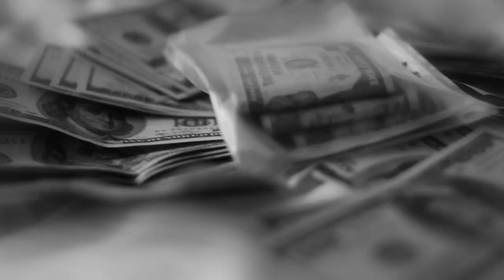Strap Da Fool - "Blowed Freestyle" Viral Video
Travis Porter's Strap Da Fool just released his solo mixtape entitled "All In". This viral video is for his "Blowed Freestyle" track off of the mixtape. Shot in Germany and Atlanta, GA. Hope you enjoy.